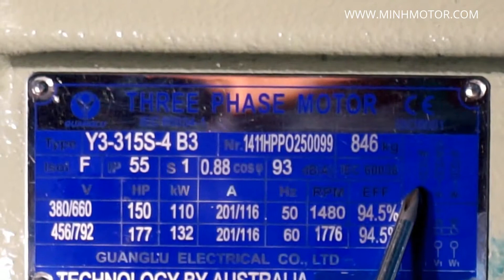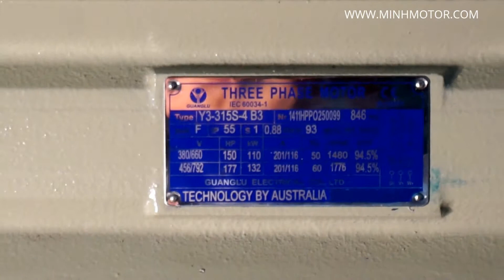Motor Dien 4P 4Poles 1400 1450 1500 Vong Phut 110Kw 150Ngua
MINHMOTOR-Phân phối động cơ điện, hộp số giảm tốc và thiết bị cầu trục trên toàn quốc. Thương hiệu được bộ khoa học Việt Nam chứng nhận độc quyền. 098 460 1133 / 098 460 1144
1: MINHMOTOR là nhà phân phối động cơ điện ngoài quốc doanh duy nhất có thị phần lớn ở cả 3 miền Bắc-Trung-Nam
Văn phòng: Hà Nội, Sài Gòn, Đà Nẵng, An Giang và Hải Phòng.